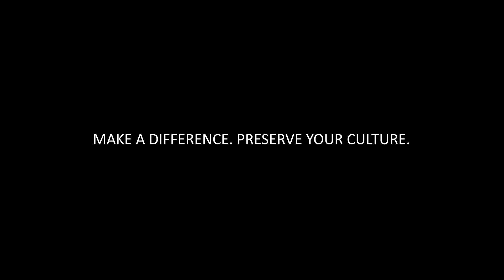A Journey to Social Engagement – Episode 4: Cultural Heritage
Junior Associate Igor Antyushin travels to Yakutia, a vast territory in the North East of Russia, more than six flight hours away from the capital. Many of the languages spoken by local tribes are dying out and with them a very rich local culture, refined crafts, reindeer herding and nature handling skills, dances, songs, shamanic rituals and beliefs. To save them from extinction, an initiative is under way to include these traditions in the UNESCO World Heritage list. As Igor meets the local leaders to support them in this complicated process, he becomes aware of the value of developing and nurturing one's own culture.

Credits:
Project Lead: Mareike van Oosting
Director: Kathrin Hoeckel & Julian Wildgruber
Director of Photography: Julian Wildgruber
Editor: Kathrin Hoeckel & Julian Wildgruber
Soundman: Marcus Kirchoff
Music & Sounddesign: Oliver Deuerling
Mixdown: Fabian Schaller
Color Grading: Marcus Adam